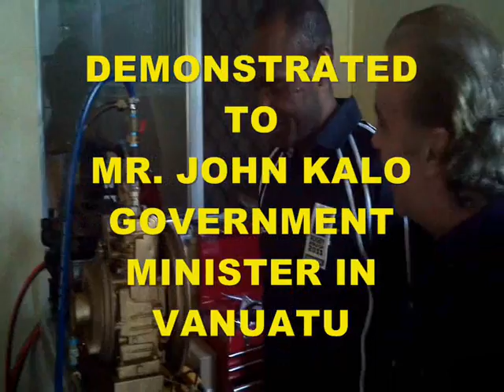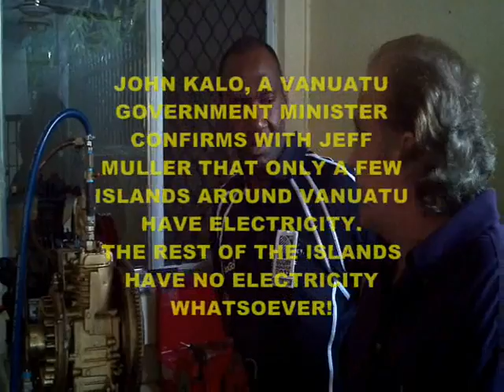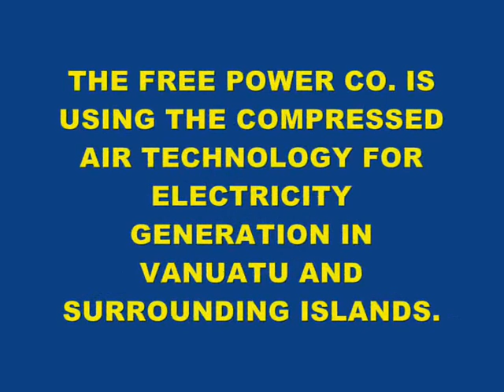FREE ELECTRICITY - VANUATU DEMO COMPRESSED AIR MOTOR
Here is The Free Power Co's Compressed Air Motor demonsrtated to Mr. John Kalo, a minister in the Vanuatu Government.  Jeff Muller demonstrates the effectiveness of the Compressed Air Motor, The Compressed Air Motor exhaust is connected to a compressor, a fan belt will run the compressor, the compressor will run the alternator, the alternator will charge a battery (Gel Cel or Lithium Ion) and the battery will recharge the air compressor to be started at anytime at all!  NO PETROL IS USED AT ALL!

No carburettor is used, no fumes are emitted!  No spark plugs are used, exhaust fumes are extremely safe.

The exhaust goes back into the tank, via the compressor on a fan belt and you have a virtually perpetual system - Free Power?

Perfect for Pacific Island nations such as Vanuatu!